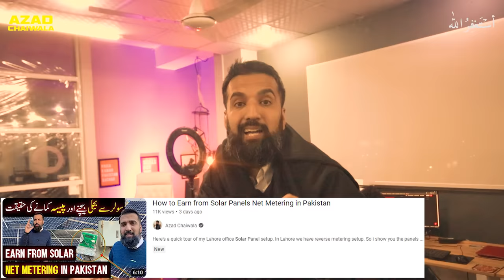These 10 Businesses Will Make anyone Instant Millionaire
# PR Team: PR.Chaiwala.com
# I'm Hiring: Jobs.Chaiwala.com
# Get Interviewed: Guest.Chaiwala.com

★ My Domains for Sale:
# Portfolio: Salaam.com